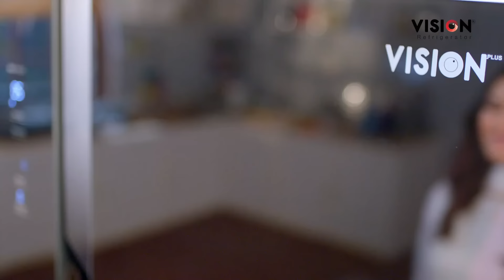গুলিবিদ্ধ সন্তানের চিকিৎসা করাতে হিমশিম দশা | Student Movement | Channel 24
»» Office Address:
Bangladesh.